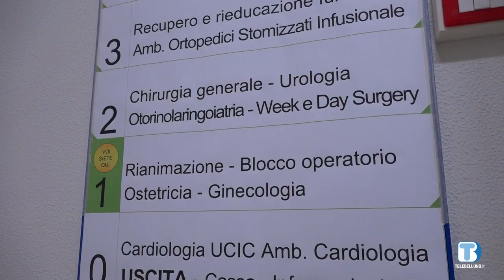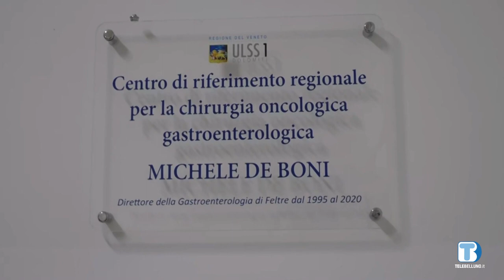La chirurgia bariatrica